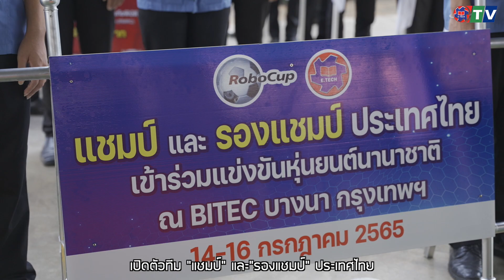เปิดตัวทีมแชมป์" และรองแชมป์ประเทศไทย MUT RMRC RoboCup Thailand 2022 เตรียมตัวไปแข่งขันระดับนานาชาติ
เปิดตัวทีม "แชมป์" และ"รองแชมป์" ประเทศไทย ในการแข่งขัน MUT RMRC RoboCup Thailand 2022 หุ่นยนต์พิชิตภารกิจสำรวจและช่วยเหลือผู้ประสบภัยพิบัติ
ณ มหาวิทยาลัยเทคโนโลยีมหานคร และกำลังจะเป็นตัวแทนประเทศไทย
เข้าร่วมการแข่งขันในระดับนานาชาติ รายการ RMRC RoboCup (Rapidly Manufactured Robot Challenge) ในงาน RoboCup 2022, Bangkok, Thailand ในวันที่ 14 กรกฎาคม 2565 ณ BITEC บางนา กรุงเทพ
ร่วมส่งแรงใจให้ทีมนักศึกษา อี.เทค ได้ข้ามผ่านทุกเวทีการแข่งขัน เพื่อก้าวไกลสู่เวทีระดับโลก